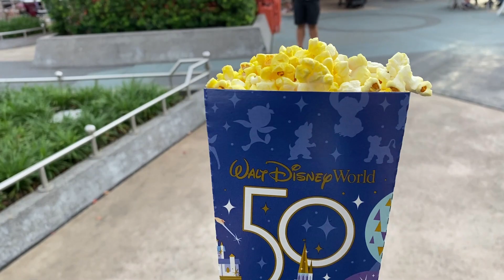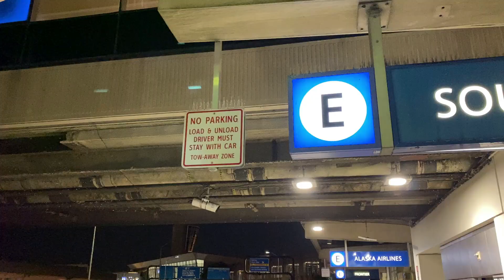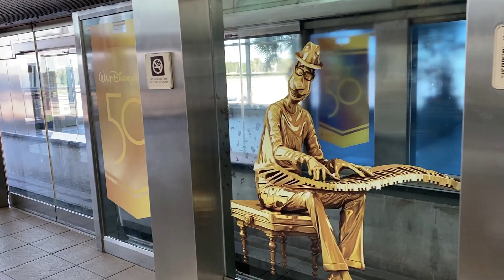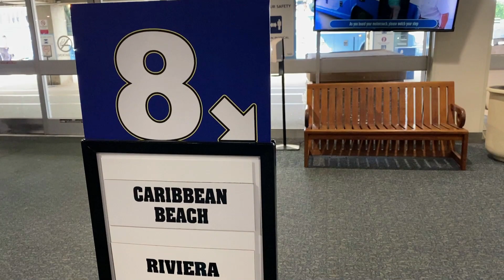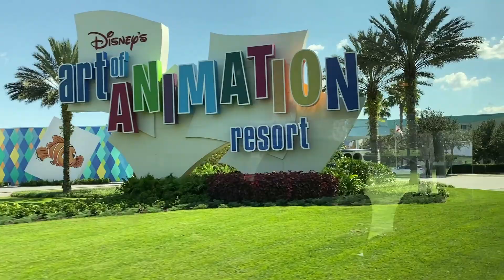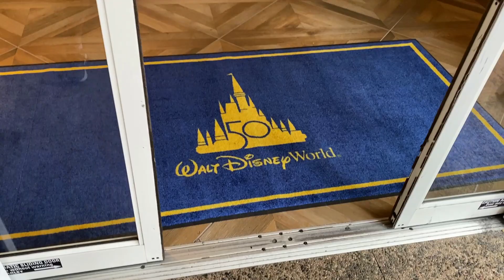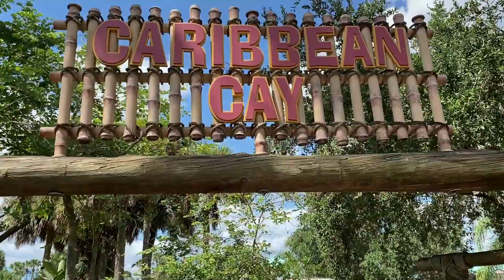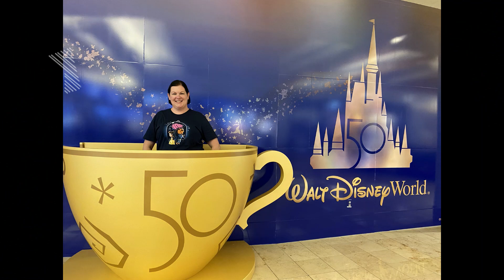WDW 50th anniversary trip 2021 / travel day / Caribbean Beach resort arrival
The first video in a series of Vlogs from my trip to Walt Disney World to celebrate the 50th Anniversary.  In this Vlog, I fly from Philadelphia, Pa to Orlando, Florida with Disney Vlogger Magical Meg! We take the Magical express to Caribbean Beach resort and fly on the Skyliner to Hollywood Studios !

Hi! My name is Mandy.  I am a wife and mother of 2 from Pennsylvania and I have been a Disney fan my whole life!  I first visited WDW when I was 8 years old, and it became a passion of mine all through life until adulthood.